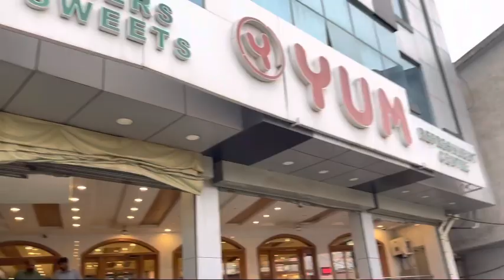Umair Bhai ki taraf Iftar | punjabi munda | Usman Wahla| Vlog(2)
Trip to Hassan Abdal. Sudden planner Aftari from Qari Sahab a.k.a Umair Bhai 😄